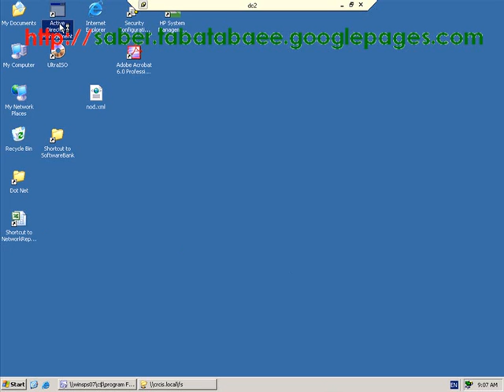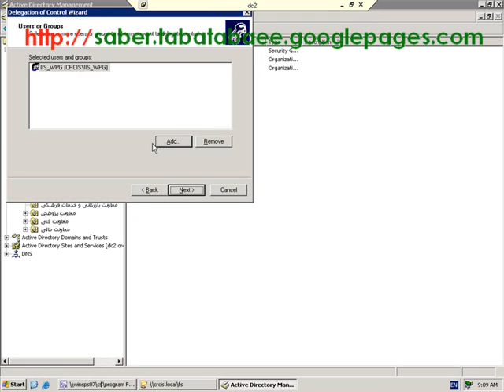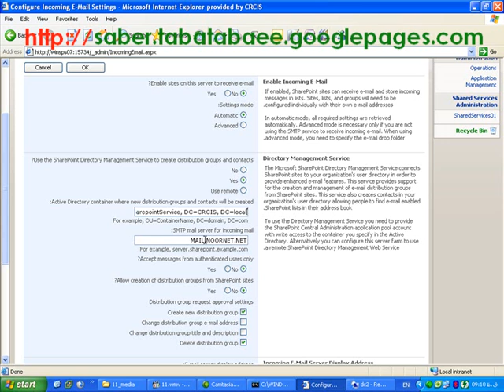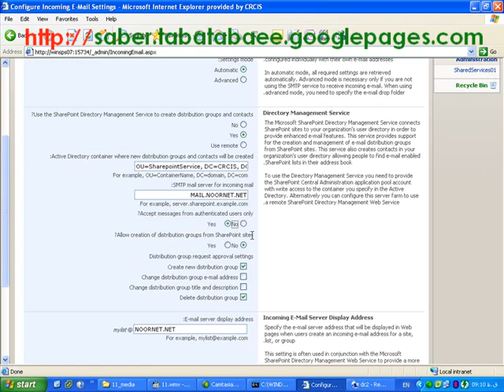MailSettings & Active Directory Delegation Control